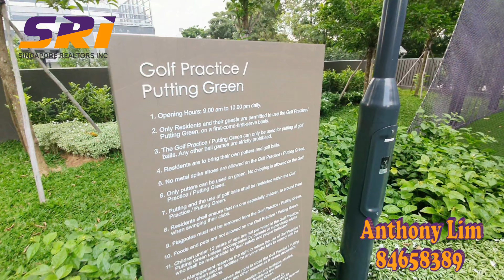Whistler Grand One Bedroom Brand New Just Top !! West Coast Area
Whistler Grand

1 bedroom 1 bathroom @ 441 sqft

Beautiful Unblocked View From Bedroom And Balcony

Bedroom can put Queen Size Bed

Large Balcony

Designer Decor Bathroom

Unit Can Be Partial Furnished Or Fully Furnished

Brand New TOP Project

Be The First Tenant To Stay In This Unit

Full Condo Facilities With Tennis Court , 80M Lap Pool, Leisure Pool , Kid's Pool , Cabana, Gym, Golfing Range , Playground

1 Min Walk to NTUC Supermarket

3 Mins Walk to Nearest Bustop ( Infiniti Condo )

2 Bus Stop To Ayer Rajah Food Centre

Free shuttle service to Jurong East Mrt

4 Bustop to Jurong East Mrt

4 Bustop to Clementi Mrt

Direct Bus To Science Park , NUS, , One North Business Park , International Business Park

Bus 97, 154, 197, 198, 201 heading to suntec, tanjong pager, vivo city, harbourfront, alexandra, telok blangah , nuh , kent ridge, clementi , commonwealth, west coast , bukit timah , lakeside

1km to Nanhua Pri School, Clementi Primary , Qifa Primary

International School
Japanese school, International community school, Integrated International School, Commonwealth secondary , Clementi Town Secondary , NUS, Canadian International School

Call/Sms/Whatsapp Zann / Anthony @ 84658389